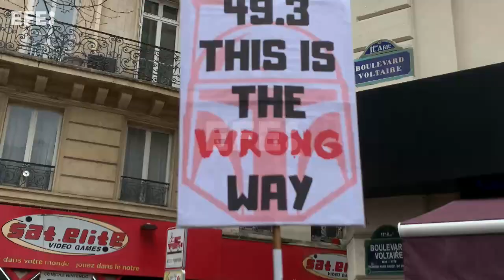Macron rechaza la mediación que piden los sindicatos entre nuevas protestas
París (Francia), 28 mar (EFE).- (Imagen: Antonio Torres del Cerro) El Gobierno del presidente francés, Emmanuel Macron, rechazó la oferta de una mediación planteada por los sindicatos este martes, el mismo día en que una nueva jornada de protestas a nivel nacional contra la reforma de las pensiones, la décima, registró una menor participación que la anterior.
Edición y locución: Marta Abascal Centenera.